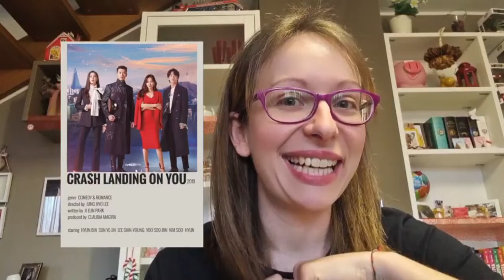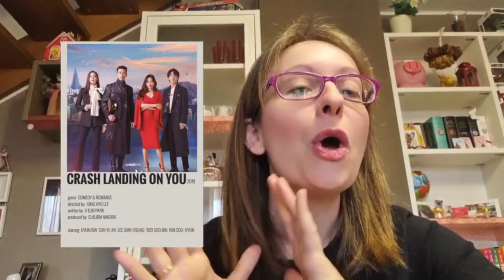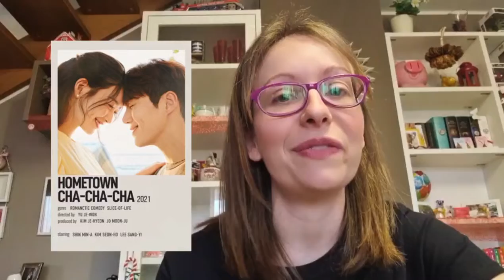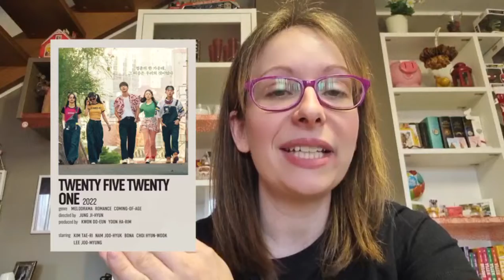I migliori 5 drama coreani da vedere assolutamente su Netflix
La nostra Jessica ci consiglia 5 k-drama da vedere assolutamente su Netflix. Seguitela su Tik tok: @jessyvernola e Instagram: @K.Drama_heart